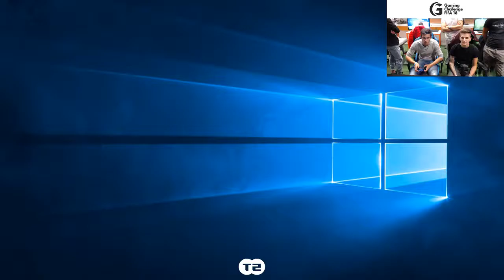Gaming Challenge FIFA18 - Skupinski del 12